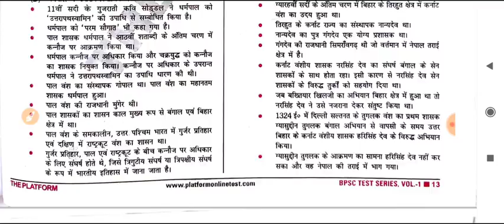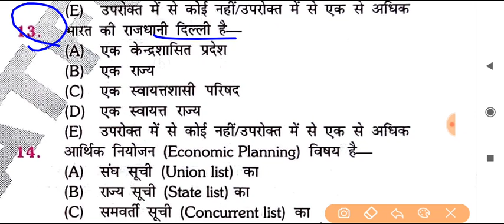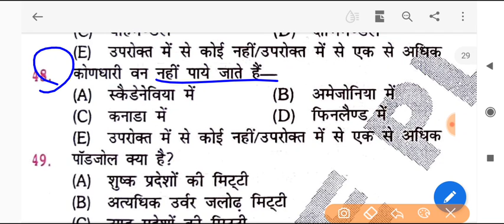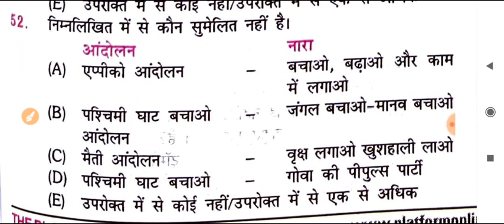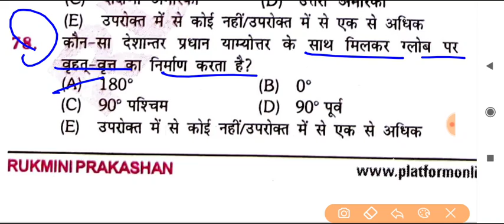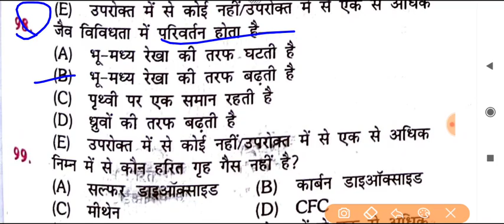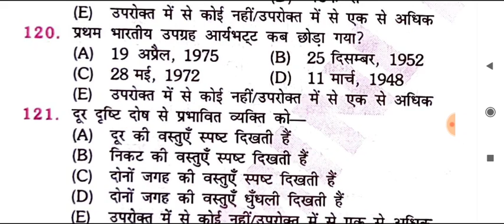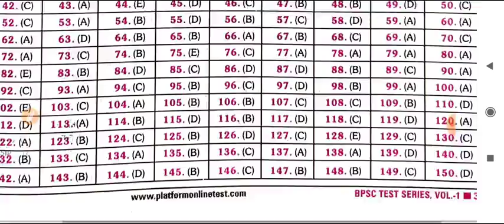66वी BPSC PT 2020 | Practice Set-02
Exam Preparation
1. Bihar Enforcementroga 【 Mains 】
2. Bihar Si
3. Bihar Amin
4. RRB NTPC , GROUP D
5. DRDO /MTS
6. SSC
7. all Exams

2. DRDO MTS Kiran Prakashan 20 set

4. Bihar Daroga mains rukmini 23 set gk

5. Bihar Daroga Mains rukmini Hindi 20 set

6. Bihar Daroga mains upkar practice set

12. 2020 करंट अफेयर्स mojo.in/1eyixgg